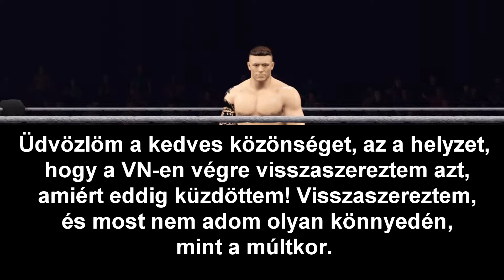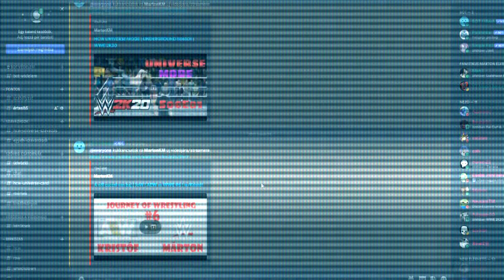HCW 2K UNIVERSE | UNDERGROUND S07E10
Ennek a sorozatnak nincs köze az IRL HCW-hez, annyi csak hogy ugyan azok a birkózók és övek vannak benne, akik/amik a valóságban. A storyk nem ugyan azok, szóval ne láss bele valótlanságokat!
Akiket én csináltam azokat letölthetitek a MARTONKM hesteggel a community creations-ből!